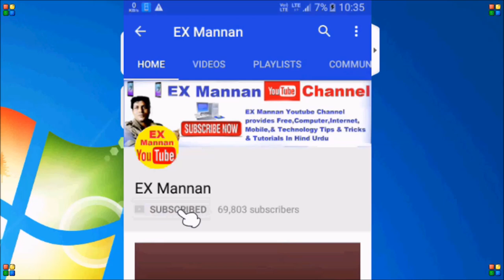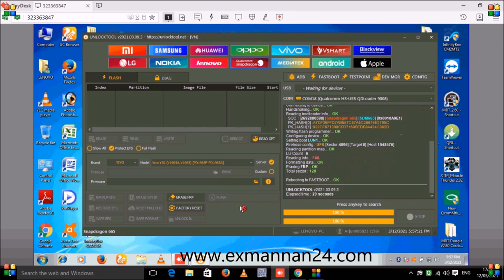vivo y50 pattern unlock! factory Reset done ?by unlock tool